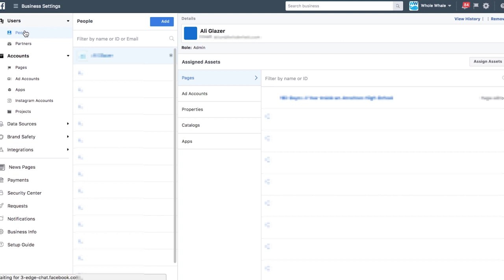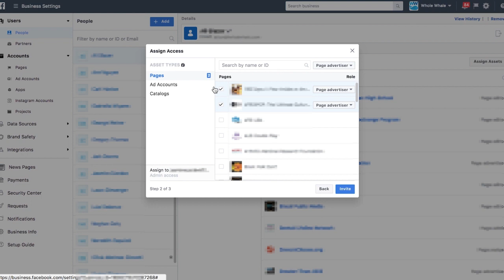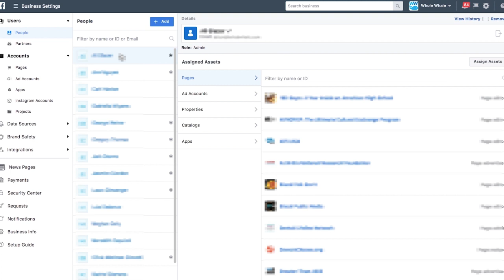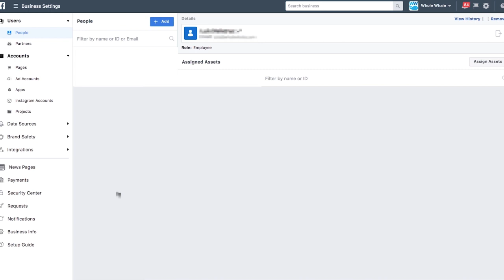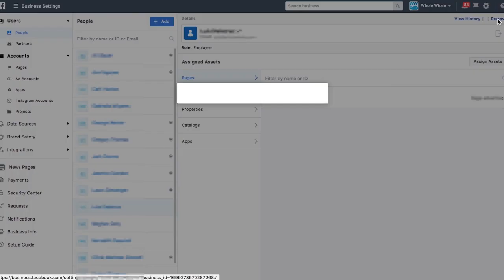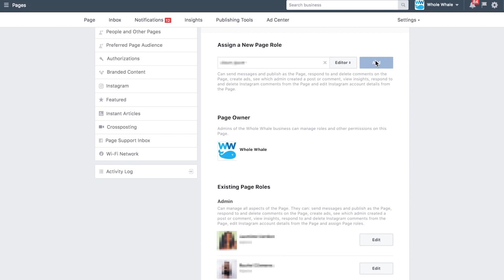How to Add and Remove Admins on your Facebook Page—Walkthrough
If you and your team manage many Facebook accounts, providing access to those Pages (or removing access) can be difficult to navigate. Here, we give you a walkthrough of how it’s done. You can do it one of two ways: through Facebook Business Manager (if you manage multiple pages) or natively on the Page itself. If you’re interested in learning how to add and remove admin roles on your Facebook page, you’ve come to the right place. Watch and share with your team!

Whole Whale is a digital agency that leverages data and technology to increase the impact of nonprofits. In the same way the Inuit used every part of the whale, Whole Whale leverages existing resources to see, "What else can this do for us?"

By using data analysis, digital strategy, web development, and training, WW builds a 'Data Culture' within every nonprofit organization they work with.